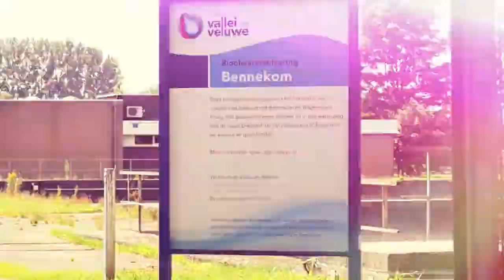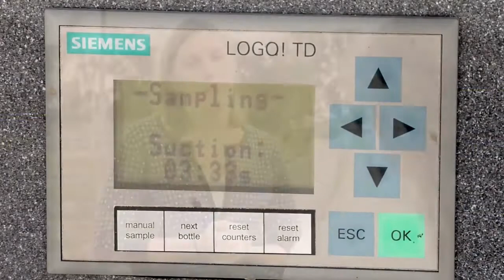3 5 2 Ensuring a Clean Water Chain